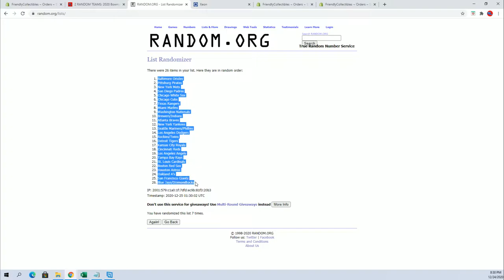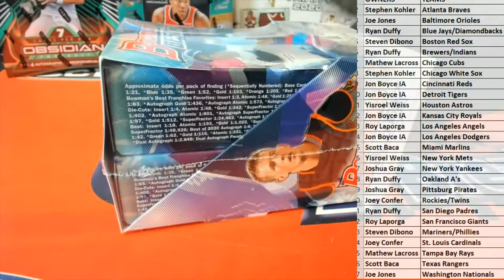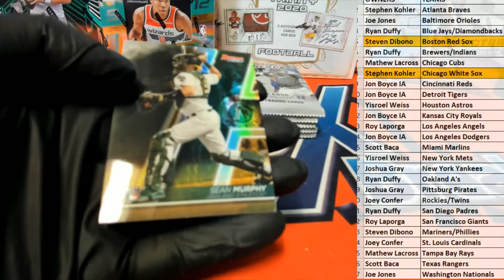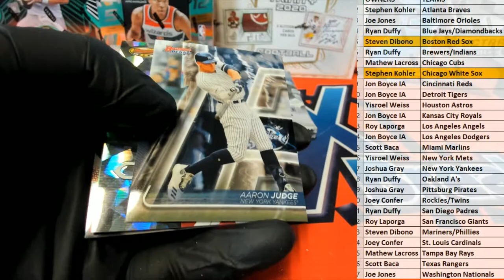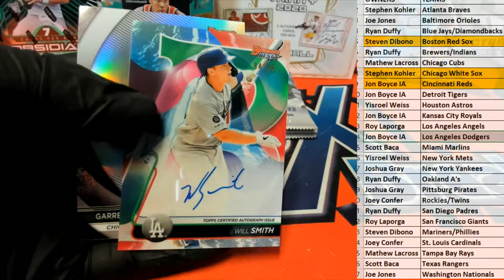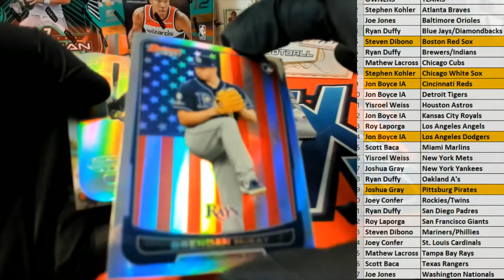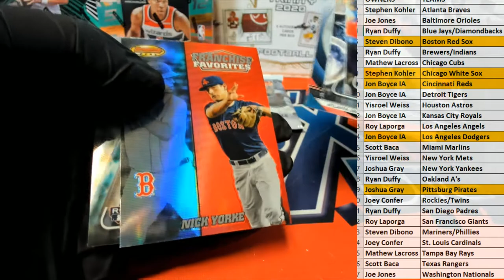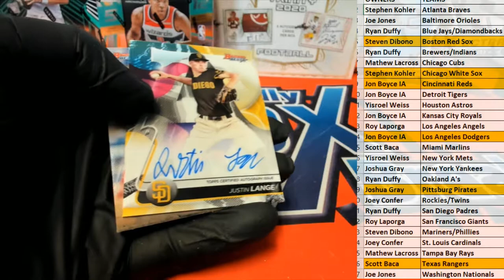2020 Bowmans Best Baseball ID 20BOWBEST108